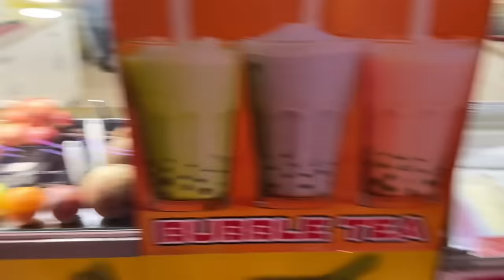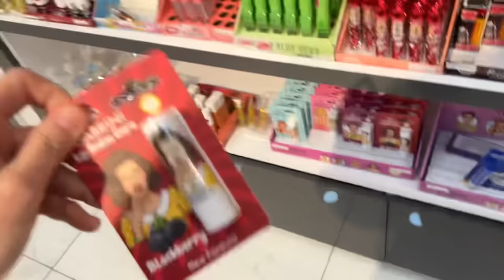TÜM GÜN HER ŞEY KIRMIZI RENK CHALLENGE!! EVERYTHING RED COLOR !!!